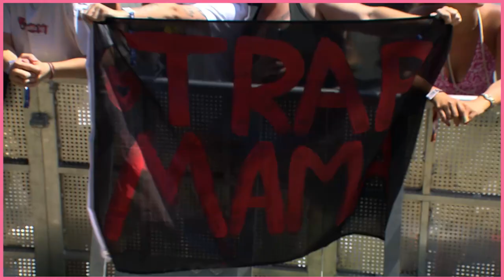LES ARDENTES 2023 🔥